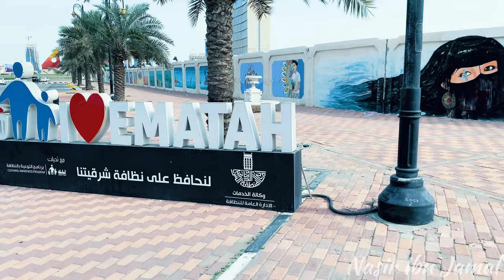Dammam Cornish Cinematic View dammam Saudi Arabia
Device : iPhone 11
Edit : VN editor